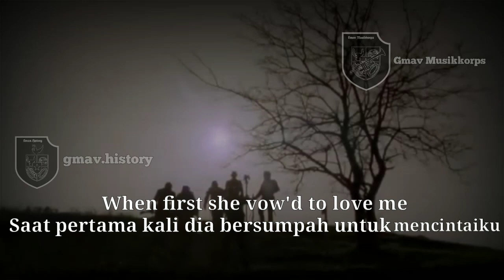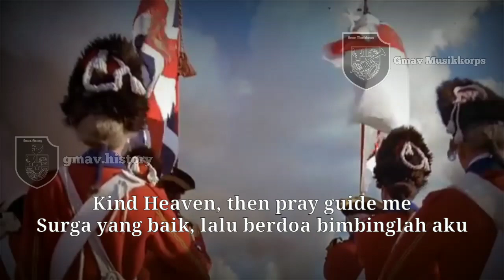The Girl I Left Behind Me || British Army Song + Indonesia Subtitle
hanya repost dari Instagram gmav.history